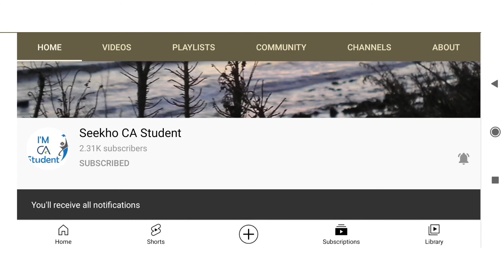Our YouTube Channel on Google Search | 👍Like Share Subscribe 🤟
Sharing is about caring 🙂
Happy Learning! Keep sharing😃